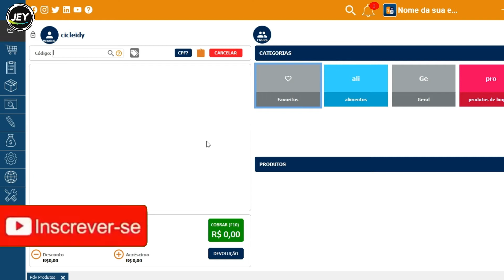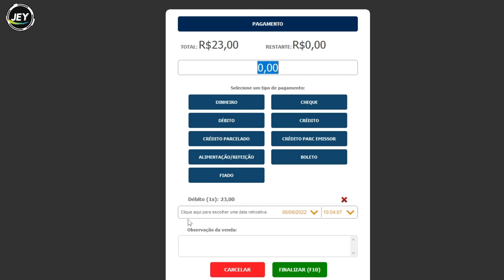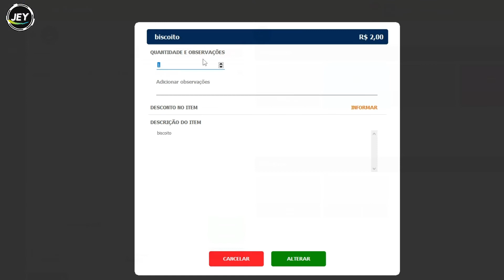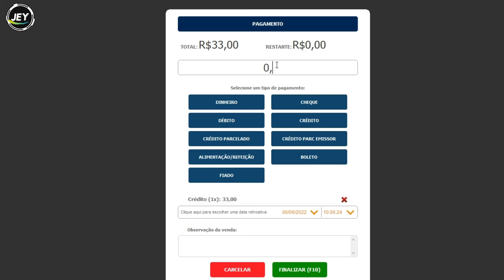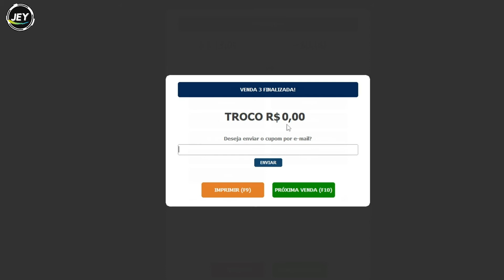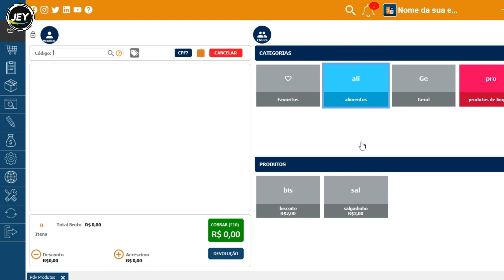OPERADOR de CAIXA Como passar uma venda no CARTÃO Aula prática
Aprenda a passar uma venda no cartão de debito e crédito na operação de caixa.
SEJA BEM VINDO(A) AO CANAL